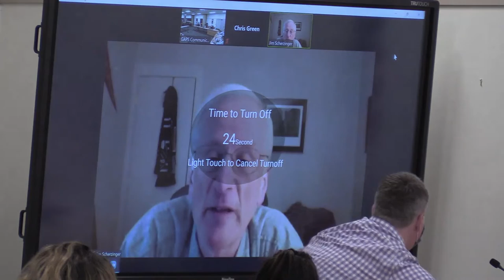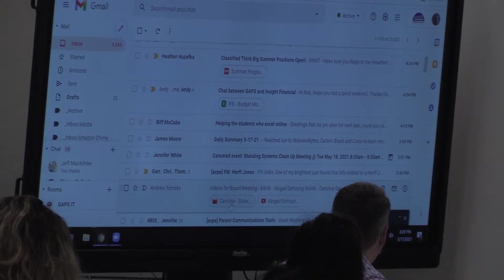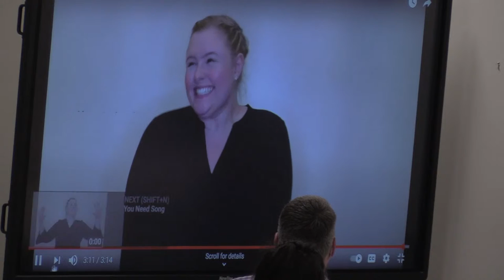School Board Meeting - May 17, 2021